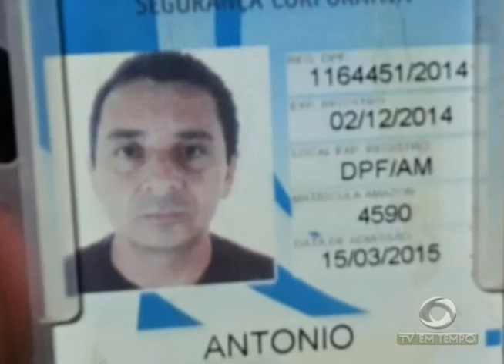Prefeitura de Manaus afirma que não haverá reajuste da tarifa de ônibus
02º BLOCO JORNAL 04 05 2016 - Prefeitura de Manaus afirma que não haverá reajuste da tarifa de ônibus